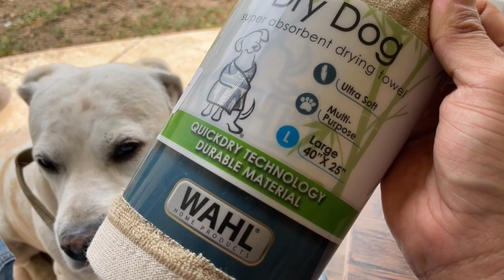¡Secado eficiente y sin estrés para tu perro! toalla absorbente que mantendrá a tu peludo seco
"¡Di adiós a los perros mojados! En este video, te presentamos una reseña completa de una toalla super absorbente diseñada especialmente para mantener a tu peludo seco y cómodo. Descubre cómo esta toalla de última generación utiliza tecnología avanzada para absorber rápidamente la humedad, reduciendo el tiempo de secado después del baño o en días lluviosos. Exploraremos su tamaño, textura y capacidad de absorción para que puedas tomar la mejor decisión para tu perro. ¡Prepárate para disfrutar de un secado rápido y sin estrés con esta toalla super absorbente para perros!, aquí les dejo el link de compra